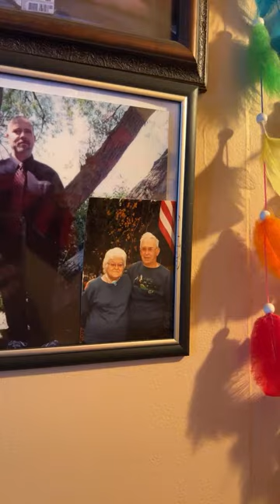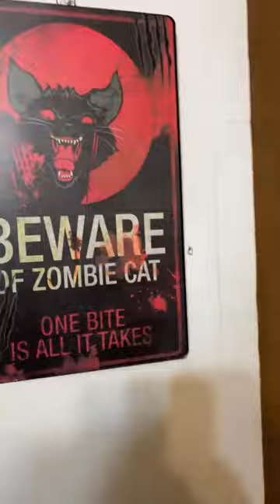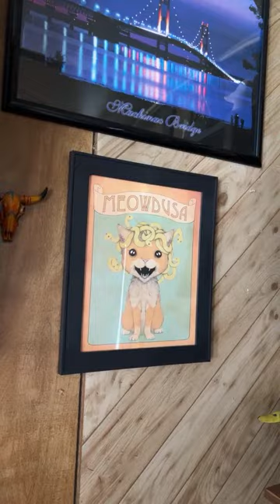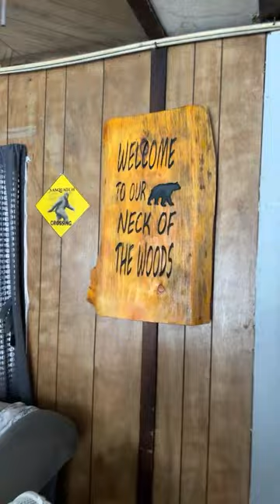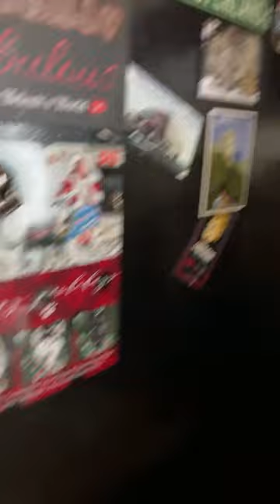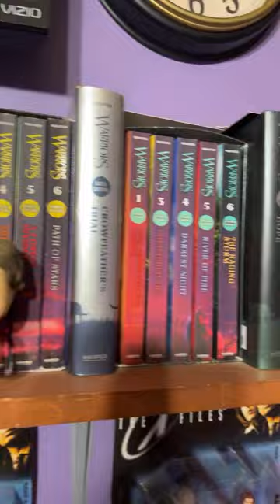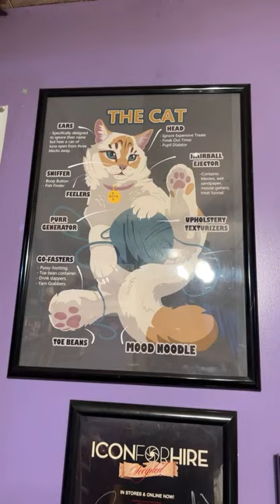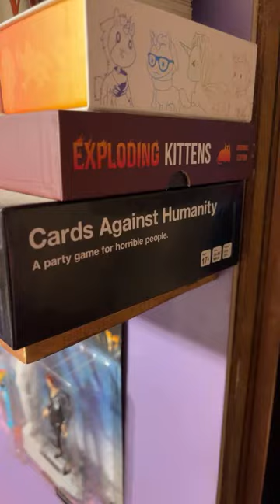Live Hangout With The Cats!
Welcome to our live hangout with the cats!

Our Amazon Wishlist: